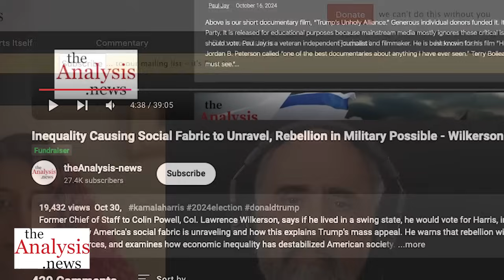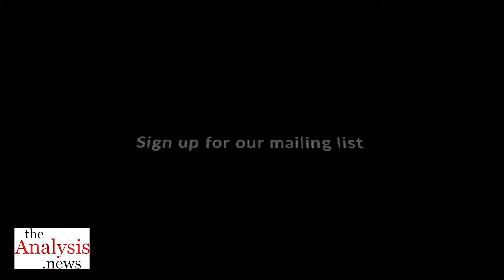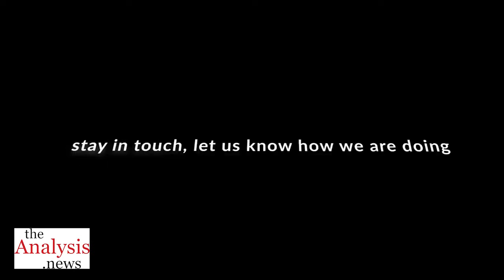Wilkerson & Jay: Don’t Despair, Organize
Col. Lawrence Wilkerson and Paul Jay analyze Trump's 2024 victory, attributing Harris's failure in part to a campaign that avoided progressive policies that would lower the cost of living - to please billionaire donors.

Wilkerson warns of a climate catastrophe and a draconian Trump administration that leads to the collapse of American society. Jay argues Harris's defeat creates an opening for a broad democratic, independent movement that takes control of the Democratic Party at state and local levels.

Both emphasize organizing in major cities in Democratic-controlled states, focusing on mobilizing the working poor, urban and rural, who usually don't vote - a potentially game-changing constituency the Democratic establishment has ignored.